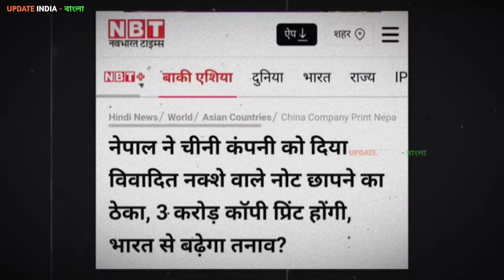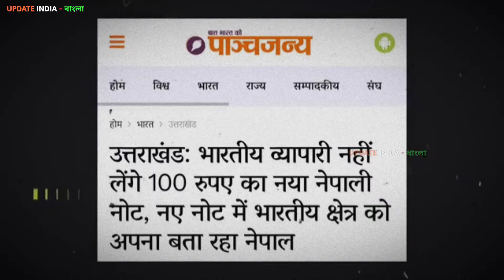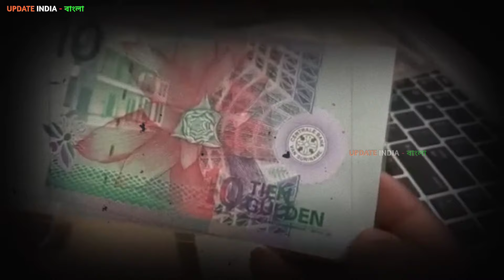ভারতের পুরো এলাকা দখল করে নিল 😱